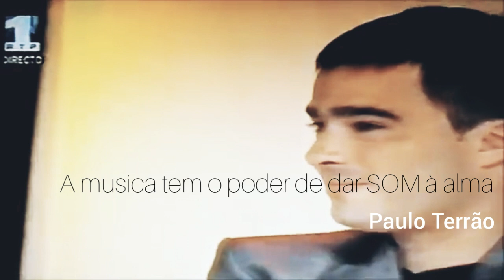FESTIVAL RTP da CANÇÃO, ANO 2000 ☆ 'O Teu Tempo'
O tema "O Teu Tempo" , segundo classificado no Festival RTP da Canção, transmitido em directo pelo Canal 1.
Ano: 2000
Musica e Letra: Paulo Terrão
Interpretação: Paulo Terrão
Orquestração: Armindo Neves
Coro: Ricardo Moutinho, Gonçalo Medeiros,  Taciana Santos, Tatiana Pinto e Pedro Vaz

Local: Pavilhão Atlântico  (Sala Tejo)